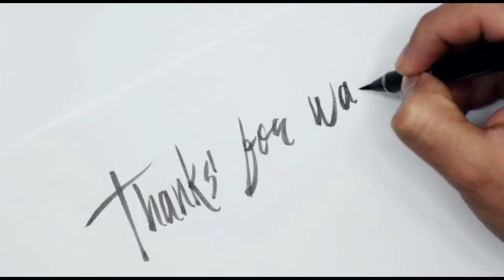MENABJUBKAN..!! Pencarian Emas di bawah akar pohon Besar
Halo sobat youtube semua..!  seluruh dunia... pecinta emas,dan pemburu emas dimanapun anda berada, selamat datang di upload video terbaru Channel GOLD GRANULES dengan judul :

Amazing gold and we found EELS !!

why people are in a rush to buy gold and costco

Gold snd silver news today

Live Gold news

Wonderland Indonesia,.. kekayaan alam indonesia cinematic | pemburu butiran emas | gold hunters

lagi viral !! penemuan gudang emas di hutan kalimantan | gold hunters

Kaya Mendadak.! Mendapatkan Emas Yang Banyak,, Di Tengah Hutan Rimba

SUMBER EMAS !! PENGGALIAN MATERIAL EMAS DI PINGGIR SUNGAI,, gold hunters | gold rush, gold mine

BEGINILAH CARANYA !! MENGENALI STRUKTUR TANAH YANG MENGANDUNG EMAS

EMAS YANG BERLIMPAH !! LOKASI INI EMASNYA SUNGGUH BANYAK,, KERJA KERAS TANPA BATAS

SALAH MASUK KE HUTAN ANGKER ! RUPANYA MENYIMPAN BANYAK BUTIRAN EMAS MURNI

Dalam pertualangan mencari emas, saya menggunakan  peralatan yang digunakan: karpet emas, panci emas, cangkul, linggis dan peralatan bantu lainnya yang dibutuhkan.
Gold
gold panning.
gold prospecting.
gold hunting.
TUTA GOLD.
Mahmood.
Tuta gold.
Golden Hour.
mahmood.
tuta gold.
Teamfight Tactics.
Sinceramente.
Annalisa.
Latihan.
Ghali.
Sinceramente.
CITY OF GOLD.
Gold pass.
Tata.
Tower defense.
Gold tower defence M.
Jhumka.
Rantai.
Teen patti.
Gold Tower Defense.
Tata Motors.
Bangle.
Pasar valuta asing.
Obligasi.
Perhiasan.
golden hour.
gold digger.
gold ring.
gold bracelet.
golden hour piano.
gold investment in stock market.
gold rate today.
gold ring gold ring gold ring.
why is the price of gold going up.
gold necklace gold necklace.
gold official music video.
gold earrings gold earrings.
gold jewellery gold jewellery.
what is the price of gold.
old gold and new gold difference.
green and gold official video.
gold where does it come from.
songs with gold in the lyrics.
gold stock in share market.
what happened to gold today.
gold and diamond jewellery.
what's happening with gold.
will the price of gold go up.
old is gold song.
what is the meaning of gold.
best of old is gold song.
gold is where you find it.
golden music official channel.
why gold is getting expensive.
gold price over the years.
how much gold is there.
going for gold music video.
gold demand and supply.
when the gold price will come down.
interesting facts about gold.
turning jewelry into gold.
gold treasure hunting in india.
finding gold with a metal detector.
how to make money with gold.
gold and silver prices.
gold jewellery for women.
how to make gold jewelry.
why was gold used as money.
gold investment returns.
golden gold jewellers.
old is gold songs videos.
old is gold song youtube.
placer gold prospecting.
mojave desert gold prospecting.
gold prospecting northern territory australia.
klamath river gold prospecting.
gold jewellery casting machine.
casting gold jewelry.
gold jewellery casting process.
san diego gold prospecting.
inglewood gold prospecting.
manticore gold prospecting.
best gold prospecting metal detector.
golden mountain.
 traditional gold miner
 illegal gold miners.
 illegal gold mine kalimantan.
 bungbulang gold excavation.
 gold digging in papua.
 Whose gold mine in Papua belongs to?.
 HOW TO FIND GOLD.
 MOUNTAIN OF GOLD ON THE EUFRAT RIVER.
 GOLD MINING IN PAPUA.
 FREEPORT GOLD MINE.
 THE BIGGEST GOLD MINE IN THE WORLD.

Simak video GOLD GRANULES  Selengkapnya Yuk,,   Tapi sebelum itu, jangan lupa!  Jika Suka,, Sobat
TERIMAKASIH